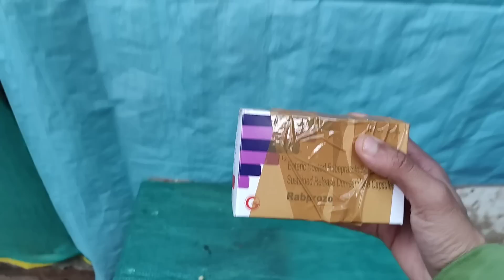Pigeon 🕊 Breeding Progress 🥵 Winter Season 🥶 In My New LOFT|| SURPRISE 🤩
Best Pigeon 🕊 Breeding Progress 🥵  Winter Season🥶
2 Surprise Eggs apne Kabutaron ke neeche Rakhdiye||
By _ Saboor hasan
 Hii friend's
is video me apko bataunga ki mere ghar ki BREEDING PROCESS or new Surprise Eggs Jo hamne Apne kabutaron ke Neeche rakh diye

is video ko pura dekhen